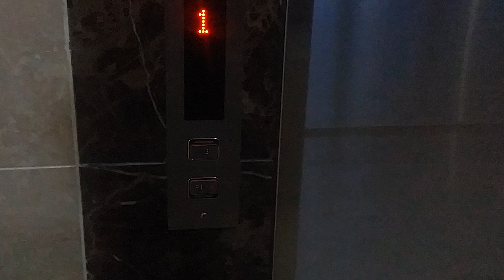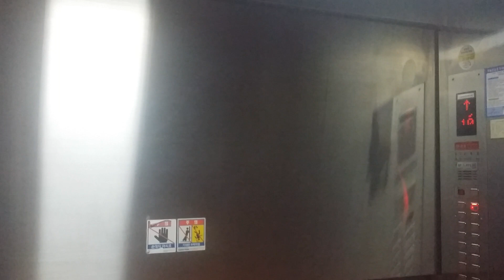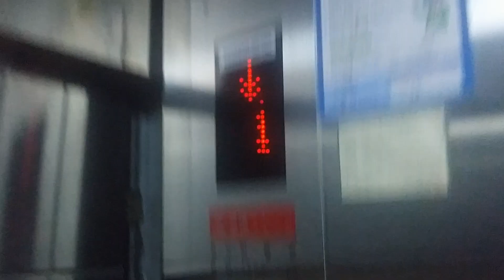부산 해운대 인텔리움센텀 B3~11층 운행용 동남엘리베이터 탑사기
2010년 5월 27일에 설치된 VVVF(동남엘리베이터에서 유일한 한독제어반 방식)에 60m/min입니다.(이정도층은 최소한 90m/min정도는 되었으면 좋겠습니다.)
승객용구간과 비상용구간은 티센크루프엘리베이터이며 예고기능 없는 2대연동운행하는 승객용구간은 옥상층인 12층까지 운행합니다.